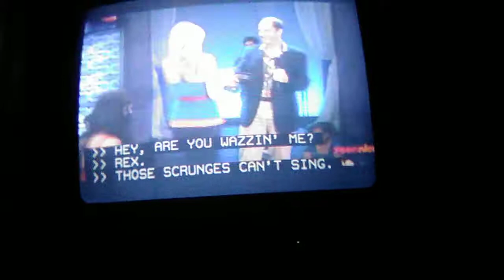Victorious Bratty Hayley And Tara Wins Unfairly and Jade and Her Friends gets Banned from singing